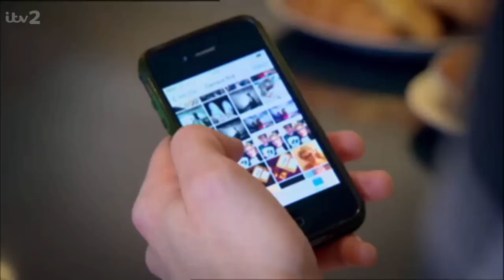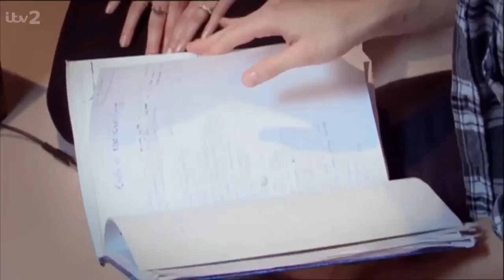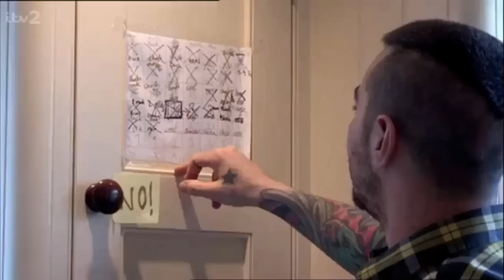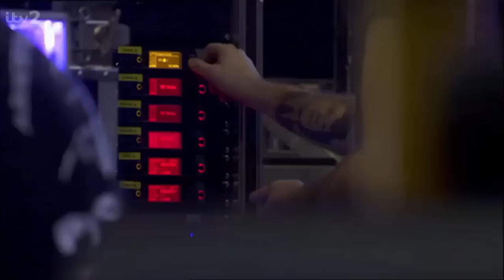Fearne and McBusted Documentary Episode 2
Second Fearne and McBusted episode. 22.05.14